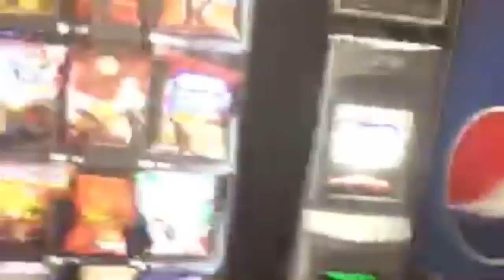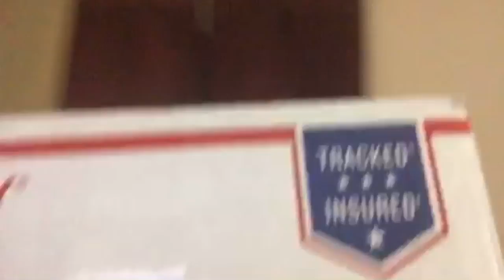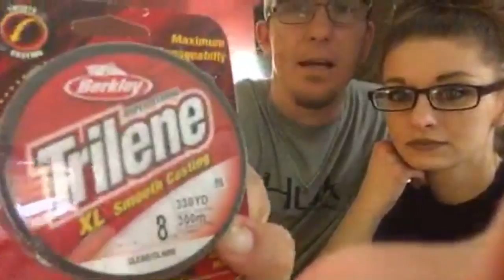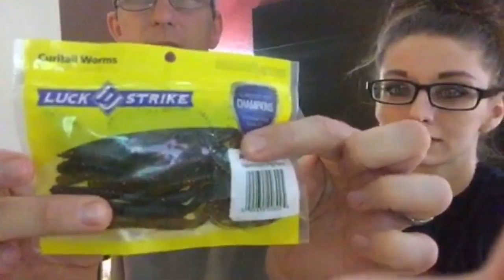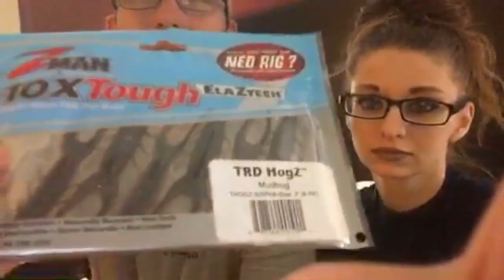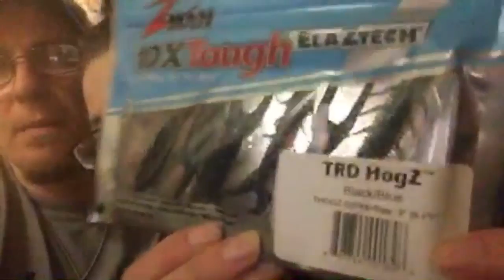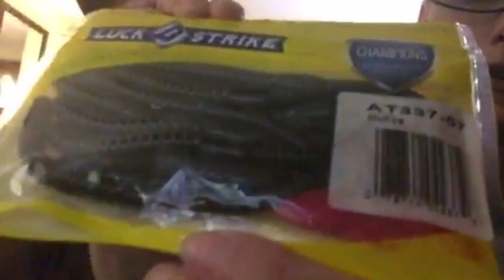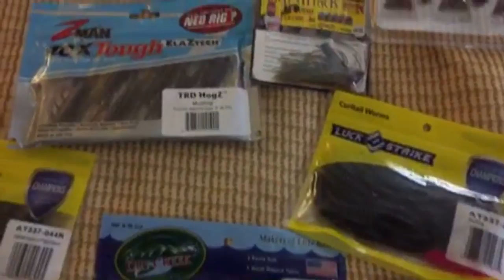Live UnBoxing from FLORIDA!! | Giveaway from Maryland Outdoors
Hello Everyone!!! This was an UnBoxing of a giveaway I won from a channel called Maryland Outdoors. As you will see, it is an AMAZING giveaway with tons of tackle and accessories. Also check out Maryland Outdoors if you get the chance.

Make EVERY Day Count